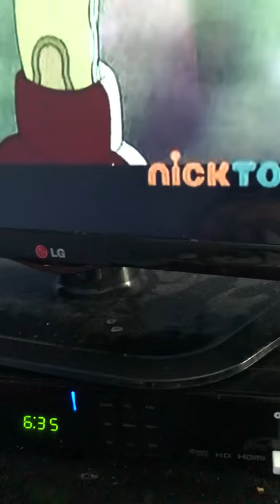Sanjay and Craig foul work